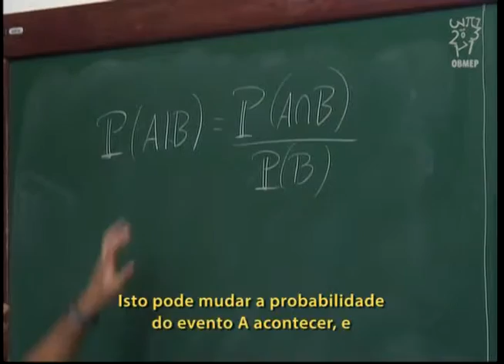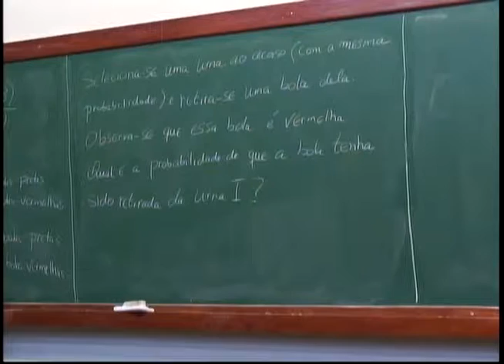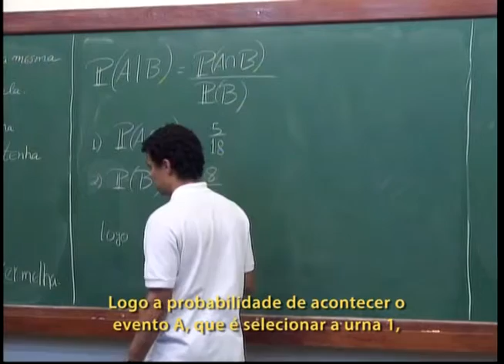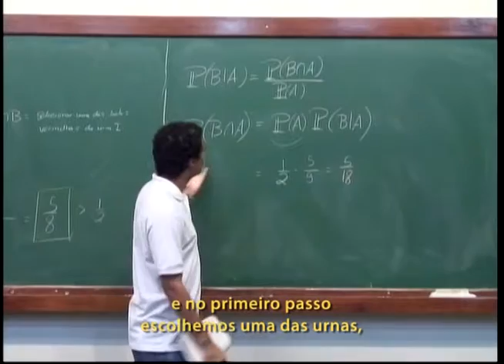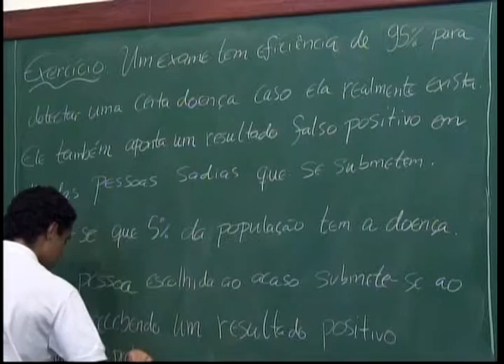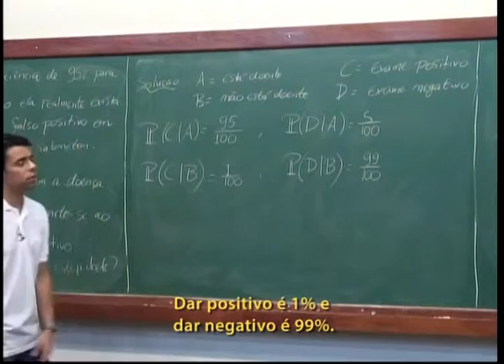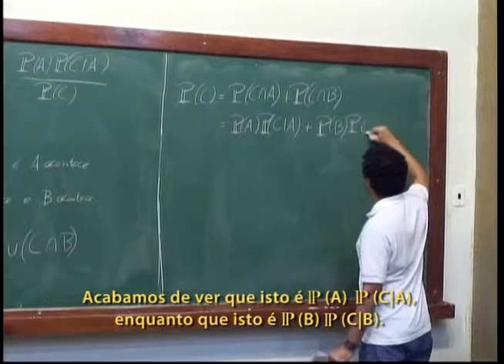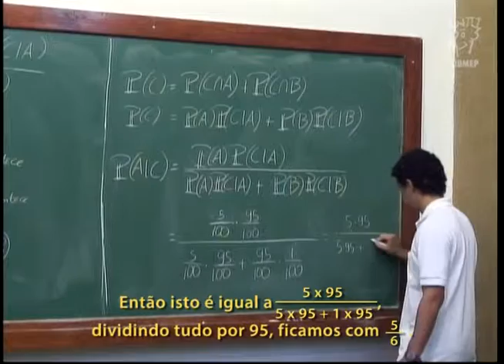Contagem - Aula 18 - Probabilidade condicional - Legendado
Descrição:
Nesta aula são resolvidos dois exercícios sobre o cálculo da probabilidade condicional.